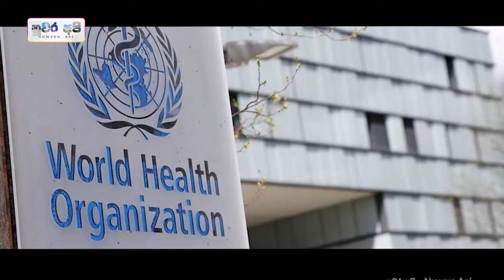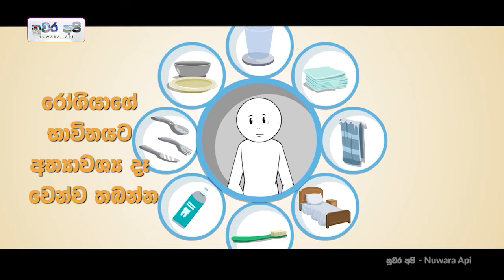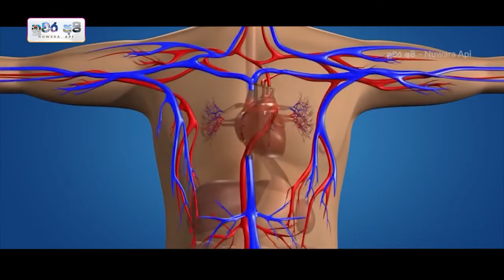home care tips for mild covid 19 | කෝරෝනා ආසාධිත වූවන් නිවසේදී රැක බලා ගමු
ඔබේ නිවැසියන්ගෙන් කවුරුන් හෝ කොරෝනා අසාධිත උවහොත් ඔබ අනුගමනය කල යුතු ක්‍රියා පිළිවෙත් කිහිපයක් ගැන WHO සංවිධානය නිවේදනය කලා. මේ ඒ පිළිබඳ තොරතුරු

වටිනවා කියලා හිතෙනවා නම් තව කෙනෙකුට බලන්න share කරන්න.
ඒවගේම අපේ facebook page එකටත් like කරන්න අමතක කරන්න එපා